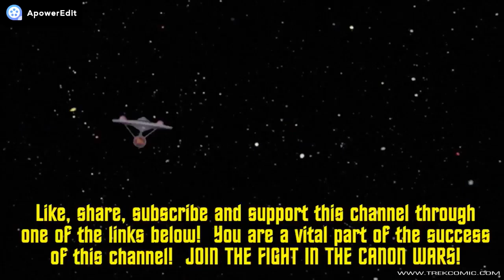STAR TREK PICARD "Remembrance" Review And Reaction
Spoilers ahead, you've been warned.

4046 N. Goldenrod Rd.